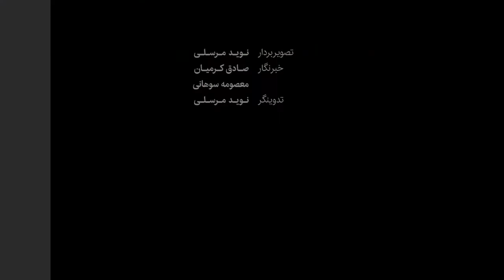«شایسته‌سالاری، مشکل اصلی نظام آموزش عالی»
پروفسور مهدی گلشنی، چهره ماندگار فیزیک، دارنده نشان درجه‌ یک دانش، بنیان‌گذار گروه فلسفه علم و ‌استاد ممتاز دانشگاه صنعتی شریف معتقد است «در خواب غفلت بوده‌ایم و دلیل عمده این موضوع، عدم رعایت شایسته‌سالاری در انتصاب‌ها و از سوی دیگر، بی‌توجهی به نیازهای ملی است. باید در علم هم سهم مهمی داشته باشیم، اما فقط با تعداد مقاله‌ها پُز می‌دهیم.»